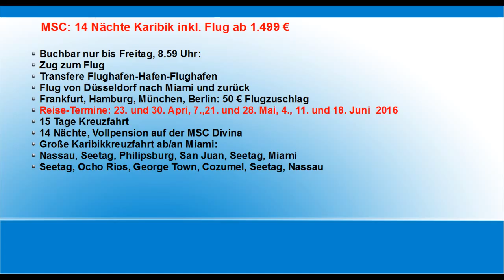Reise TV 23. März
Malbun/ Liechtenstein: Nochmal Schneespaß genießen
airberlin fliegt auf Azoreninsel Terceira
MSC: 14 Nächte Karibik inkl. Flug ab 1.499 €